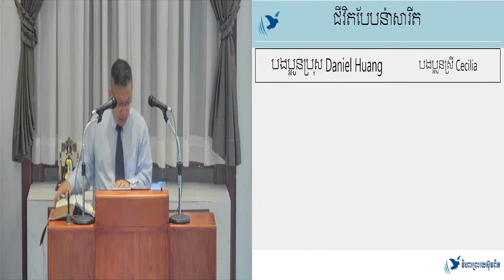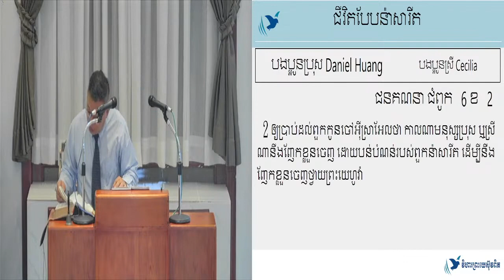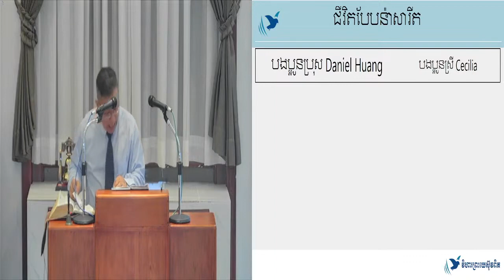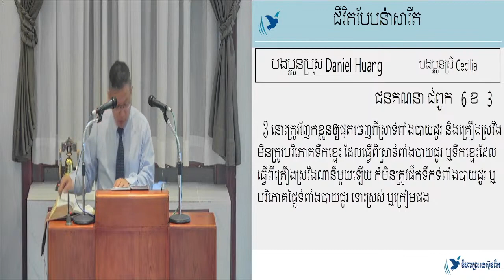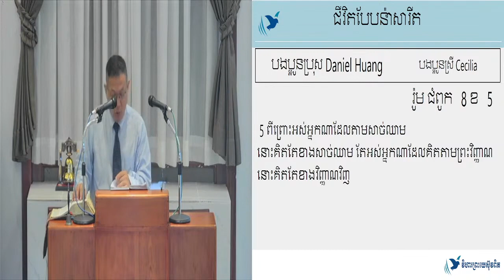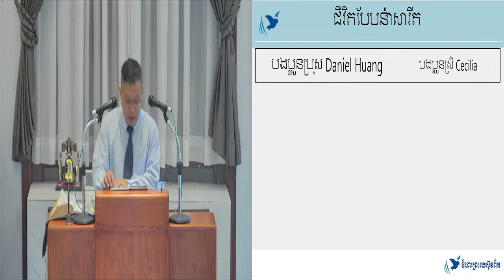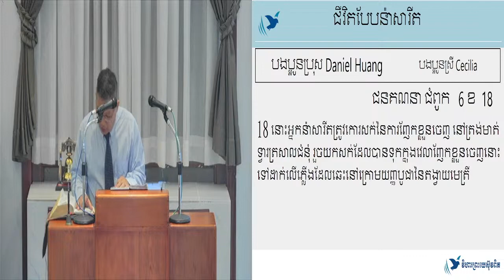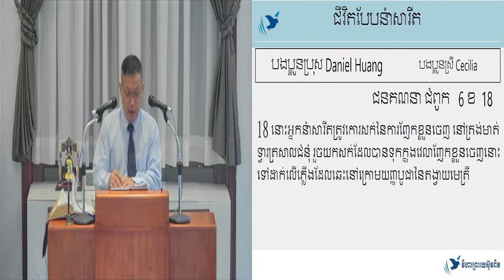07.10.2023 ជីវិតពួក ន៉ាសារីត / 拿細耳的人生